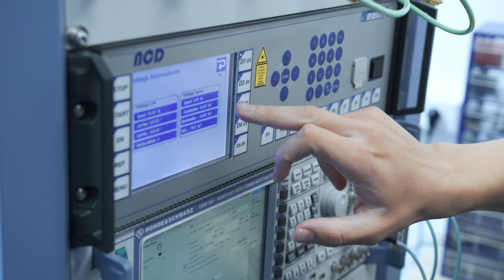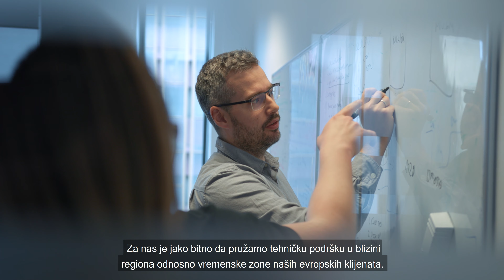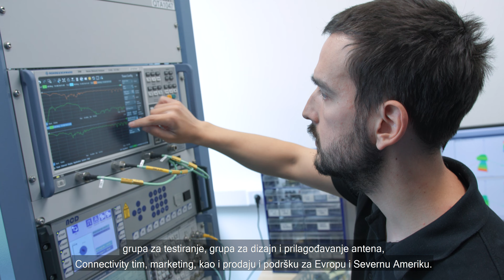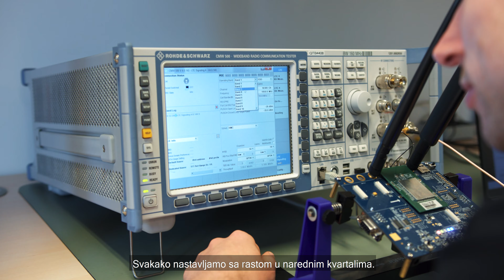Quectel R&D centar: gigant u sferi IoT modula pokreće inovacije u Beogradu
Sa timom od preko sto inženjera, Quectel evropski R&D centar u Beogradu pokreće inovacije i podršku evropskim klijentima, kreirajući napredne IoT uređaje i usluge. Centar za istraživanje i razvoj pokazuje Quectel-ovu posvećenost stvaranju jedinstvenih IoT rešenja i pozicionira Beograd kao jednog od svetskih centara IoT inovacija